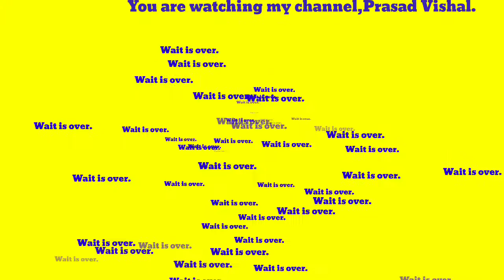n* by Nutrilite D-FENCE Vitamin D3 400 IU Jelly Strips video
💥💥💖 It's time to break the lethargy with a flavorful burst of minty freshness.
Presenting n* by Nutrilite D-FENCE Vitamin D3 400 IU Jelly Strips that contains Vitamin D3 to support your bone's health and immunity. Now, carry sunshine vitamin in your pocket, wherever you go! ☀ 💖💖

SunshineVitaminln YourPocket

n* by Nutrilite D-FENCE Vitamin D3